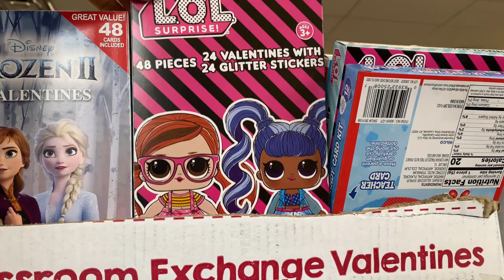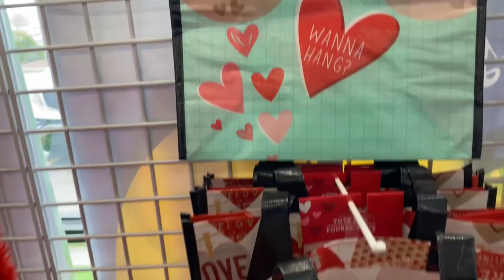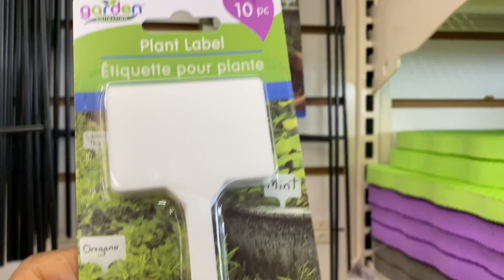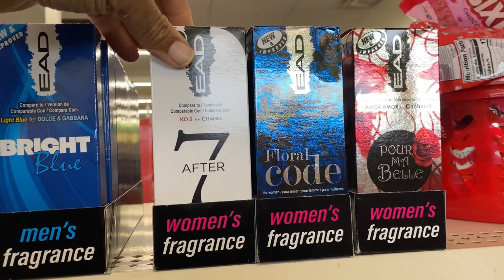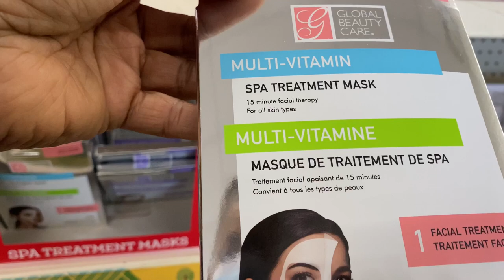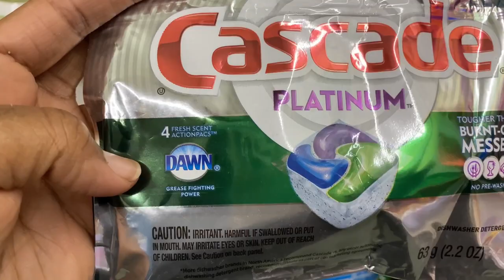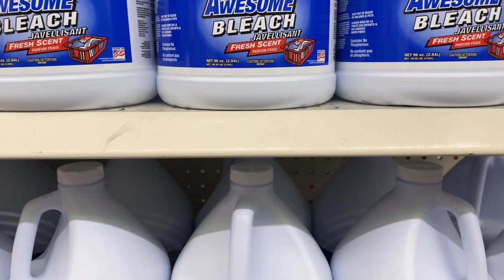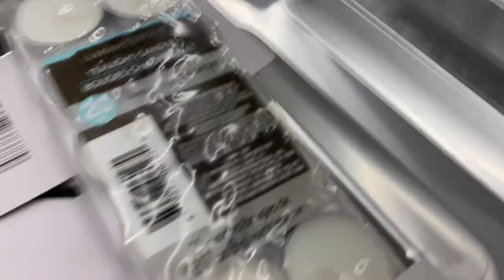DOLLAR TREE HAUL (NEW FINDS) CLEANING SUPPLIES/VALENTINES DAY SHOP WITH ME * NEW STORE WALK THROUGH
Hey y'all, Welcome! Today's video is a New Dollar Tree Store walk through with new finds
. Again I appreciate you for taking time out of your day for me.

My name is Tommy and I'm a wife, mother of 4 and grandmother of 5. We have been married for 18+ years. I am a believer that all things are possible through christ.